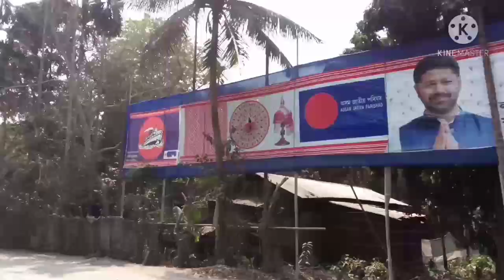Dharesyar devalay Suyalkuchi - শুৱালকুছি ধৰেস্যৰ দেৱালয়- Lets Explor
Creativity  How to Edit Explore new place